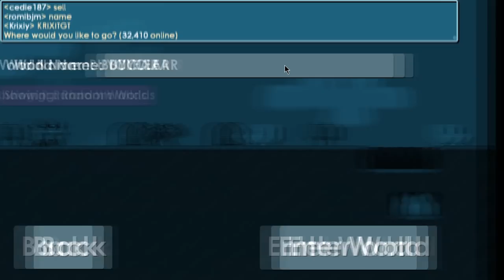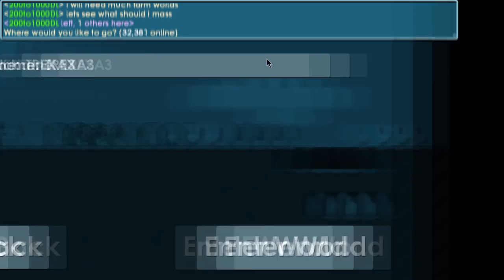Growtopia | 200DL to 1000DL #1 | Starting Project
[GrowID] : VendinQ

[World] :
• VENDINQGT
• VENQSSP
• 200TO1000DL